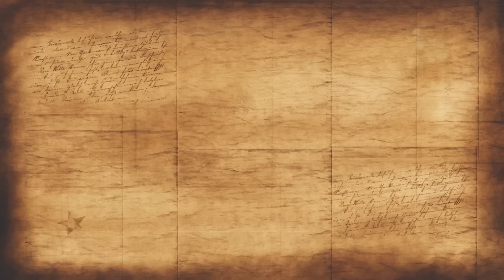Viewfinder Dreamlist l Galapagos สิ้นสุดการเดินทาง เกาะมหัศจรรย์ ดินแดนในฝัน Ep.3/4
Galapagos
"ตามหาลมหายใจของโลก ออกเดินทางตามความฝัน ไปสัมผัสความยิ่งใหญ่ของโลกใบนี้กันได้เลยครับ !
รายการ Viewfinder ออกอากาศทุกวันเสาร์ 9 โมงเช้า ทางช่อง One 31